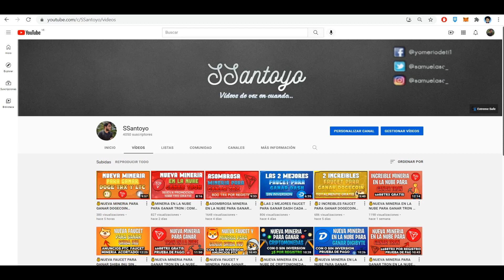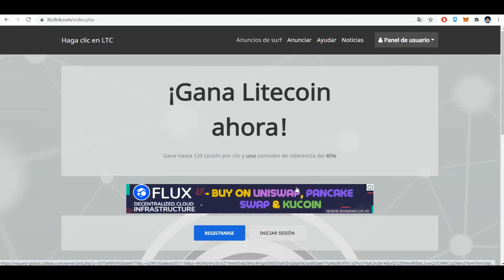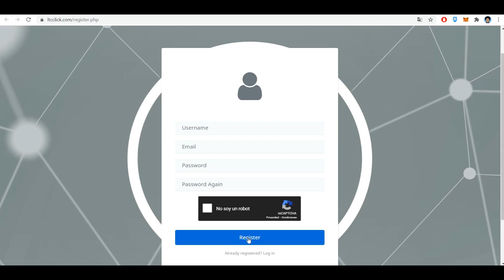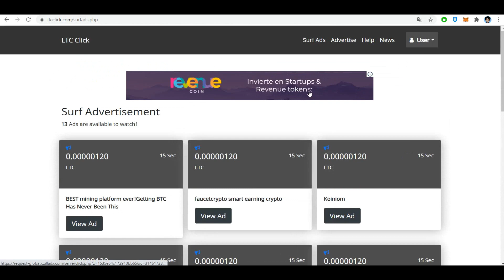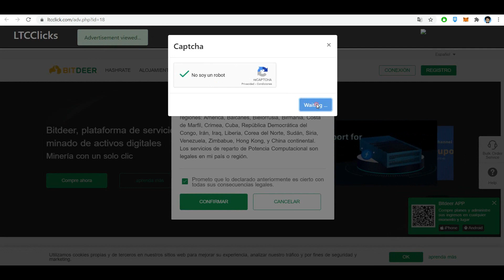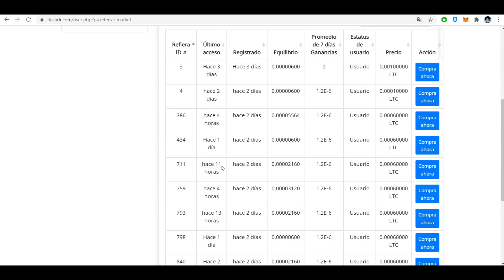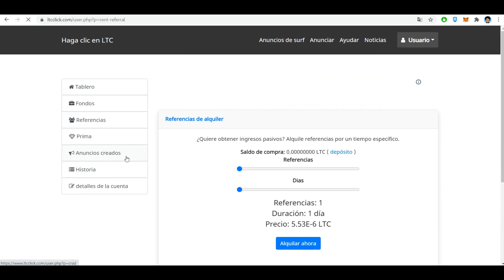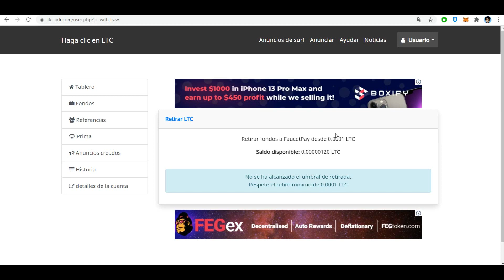💰GANA LITECOIN VIENDO ANUNCIOS GRATIS | COMO GANAR LITECOIN SIN INVERSION | LTC GRATIS 2021💰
---LEEME---

Que tal amigos de Youtube? hoy les traigo este video donde les enseñaré como podremos ganar litecoin ltc viendo anuncios de forma gratuita con un minimo de retiro muy bajo y directo a faucetpay muy similar a neobux.

LINK PARA REGISTRARSE EN LTC CLICK (CON PUBLICIDAD PARA APOYAR AL CANAL)

TAGS (IGNORAR):

ganar bitcoins,
ganar bitcoins,
mineria bitcoin,
ganar bitcoins,
mineria bitcoin,
ganar ltc viendo anuncios
faucet de ltc gratis viendo anuncios ptc
como minar dogecoin gratis
como minar dogecoin en la nube
minar doge APP
como minar ltc
como minar litecoin en la nube, como ganar litecoin, como minar ltc gratis
como invertir en litecoin, minadora de litecoin gratis, mineria de litecoin 2021, invertir en litecoin, mineria de litecoin para invertir, invertir en litecoin
faucet de litecoin
Esta Pagina Paga DINERO por NAVEGAR por PAYPAL Como GANAR DINERO por internet
ganar tron
 GANAR DINERO En Internet 2021 | GANAR DINERO en Google Adsense de
como minar usdt tether 2021
minar usdt tether en la nube
usdt
Como Ganar Dinero Por Internet Agosto 20wq - 2018 // $50 Dolar al Dia